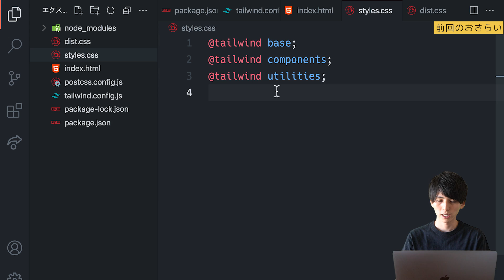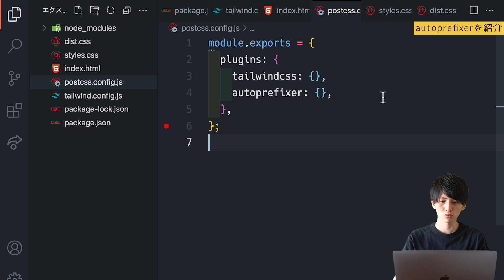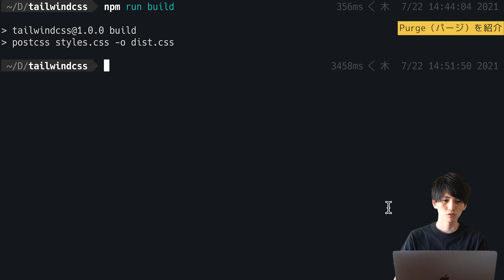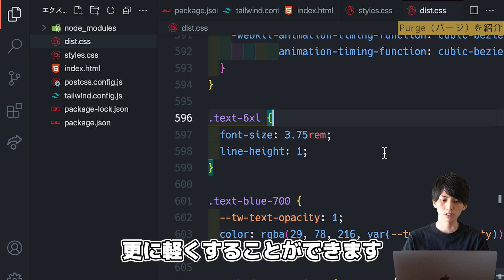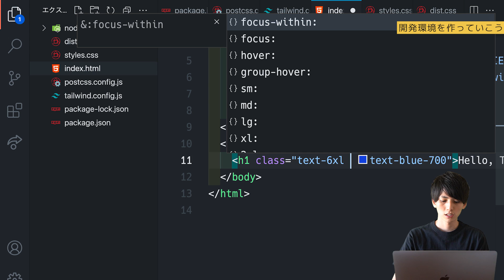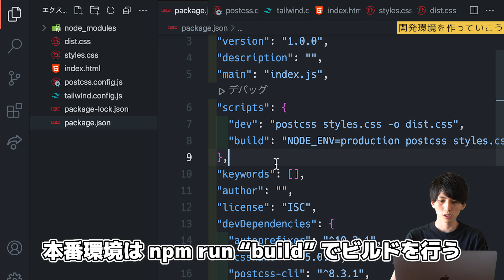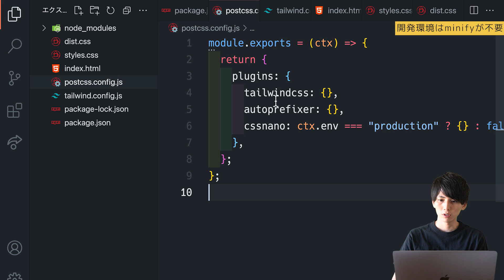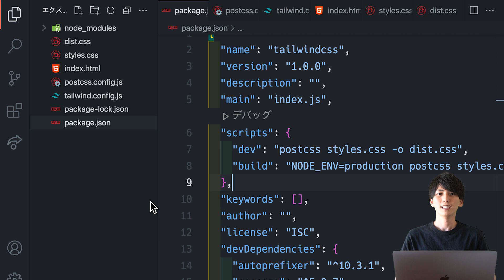【Tailwind CSS #4】PurgeとMinifyを使って本番環境向けにビルドしよう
Tailwind CSS動画講座の3つ目で、今回は本番環境向けのビルドについて学びます。PurgeCSSで未使用のclassを削除したり、cssnanoを用いたminifyを行ってパフォーマンスの最適化を図っています。これがTailwind CSSがBootstrapなどと比べて軽いと言われる点ですね。この動画で学んで本番環境・開発環境を作れるようになりましょう！✨

オンラインサロン「IT KINGDOM」を運営しています。プログラミングを学びたい方、一緒に勉強する仲間を探したい方にオススメです！
※ このサイトも私がReact × Next.js × TypeScriptで作っています

👨‍💻 しまぶー？
・文系未経験から独学でヤフーにエンジニア就職
・Yahoo! JAPANアプリのWebフロントエンド開発チーム
・現在は株式会社GameHintの代表取締役
・オンラインサロン「IT KINGDOM」の運営

📙 もくじ
0:00 前回のおさらい
1:30 autoprefixerを紹介
3:48 Purge（パージ）を紹介
7:30 cssnanoを使ってminify
9:07 開発環境を作っていこう
12:01 開発環境はminifyが不要
15:27 次回予告とオンラインサロンの紹介

🔥この動画だけは見よ！

【Tailwind CSS #3】4つのインストール方法の紹介。

【CSS #1】基礎からちゃんと学ぶ CSS 入門！基本構文を抑えよう！【ヤフー出身エンジニアが教える初心者向けプログラミング講座】

【HTML/CSSレイアウト #1】実践的かつデザインも学べるレイアウト講座を開講します【ヤフー出身エンジニアの初心者向けプログラミング講座】